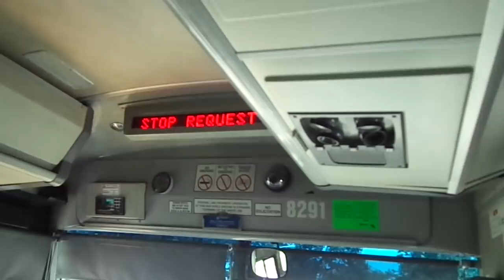NJT MCI D4000 #8291 on the 165 to Westwood (Inside) in HD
A ride on-board NJT 2002 MCI (Motor Coach Industries) D4000 "Jersey Cruiser" #8291 (ex-Wayne & Market Street) on the 165 to Westwood on a Hot and Humid late Sunday Morning. Also note that the seats on this bus have been rehabbed as well.  Available in High Definition.

Recorded with my SONY DSC-W650
Hope ya like this ride through Boulevard East in Weehawken, West New York, Guttenberg & North Bergen!!!  Enjoy!!!